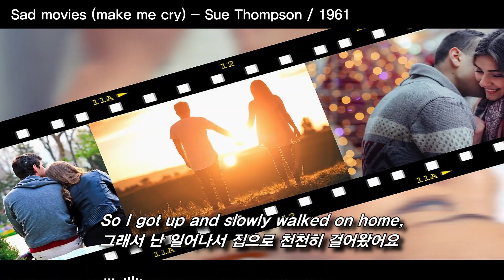Sad movies - Sue Thompson / 1961(슬픈 영화- 슈 탐슨) [가사번역/번안가요]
Sad movies(make me cry) - Sue Thompson / 1961
(슬픈 영화- 슈 탐슨)

번안곡 : 슬픈영화 - 정씨스터즈 / 1965

Sad movies always make me cry
슬픈 영화는 언제나 날 울려요
He said he had to work,
그가 일해야 한다고 말했어요
so I went to the show alone
그래서 난 혼자 극장에 갔어요
They turned down the lights
불빛이 희미해지고
and turned the projector on
영사기가 돌아가기 시작했죠
And just as the news of the world
세계뉴스가
started to begin,
시작되면서
I saw my darling and my best friend
난 보았어요. 내 애인과 가장 친한 내 친구가
walk in
걸어오는 것을
Though I was sitting there they didn't see
내가 거기 앉아있었지만 그들은 나를 못 보고
and So they sat right down in front of me
그들은 바로 내 앞자리에 앉았어요
When he kissed her lips I almost died
그가 그녀의 입술에 키스할 때 난 죽을 거 같았어요
And in the middle of the color cartoon
천연색 만화영화 중간에
I started to cry
난 울기 시작했어요
Oh, Sad movies always make me cry
오, 슬픈 영화는 언제나 날 울려요
So I got up and slowly walked on home,
그래서 난 일어나서 집으로 천천히 걸어왔어요
And Mama saw the tears and said
엄마가 내 눈물을 보고 말했어요
“what's wrong?”
안 좋은일 있었니?
And so to keep from telling her a lie,
그래서 난 엄마에게 거짓말을 할 수밖에 없었어요
I just said sad movies make me cry
난 그저 슬픈 영화가 날 울렸다고 말했어요